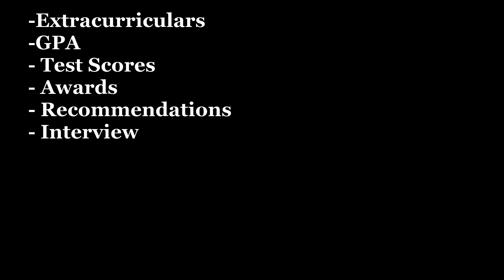HOW I GOT INTO PRINCETON AS AN INTERNATIONAL STUDENT// stats, ec's, recommendations, interview, etc.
How in the world did I get into Princeton? short answer: I finessed the system. Long answer: this video I guess.

To be honest, i don't really know  what  they saw in me or why they wanted me in their community. What I know is that I worked myself off and tried to show them my light to them.  Be your genuine self! I wanted to present my stats and advice in order to help the international community out. I know how hard it can be at first and not seeing representation of yourselves makes it harder. It is possible!

Many people make the mistake of thinking that Stats are the foundation of getting into top tier unis but  I believe that it's all about your story.
This is the first of the many videos I plan on making such as:
1. Reading my Essays
2. How to pick a school that is the best fit for you
3. How to find scholarships/ full rides as an international student
4. How write a CommonApp Essay
5. Deconstructing the US application process for internationals.

* i honestly hate the quality of this video and will probably re film it in  a couple of months*
i just wanted to upload it as soon as possible since you were asking for it

About me:

School: Princeton University
Intended major: Civil Engineering
Nationality: Mozambican, yes Mozambique
Age: 17 :)